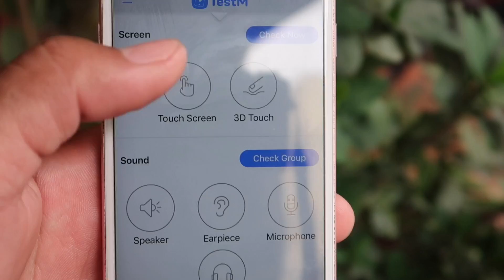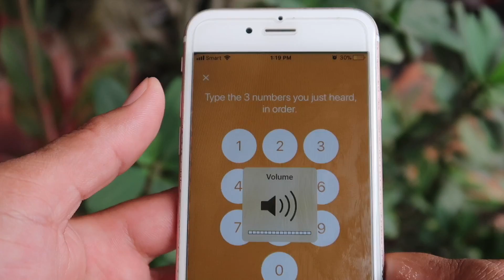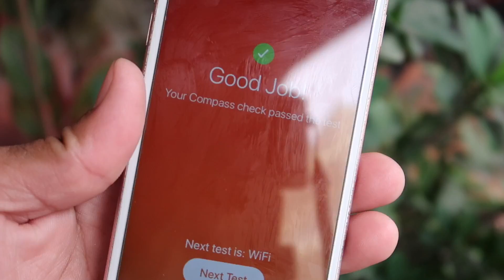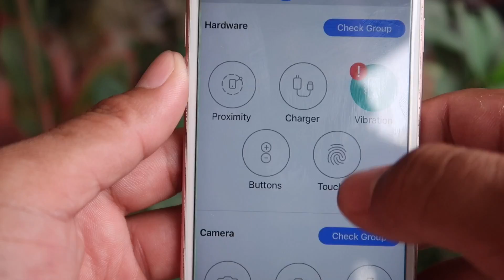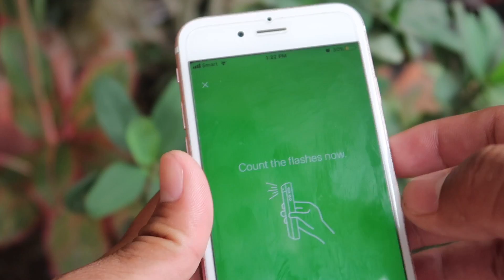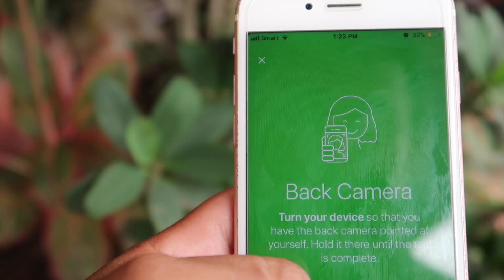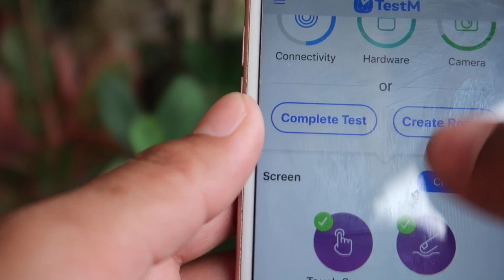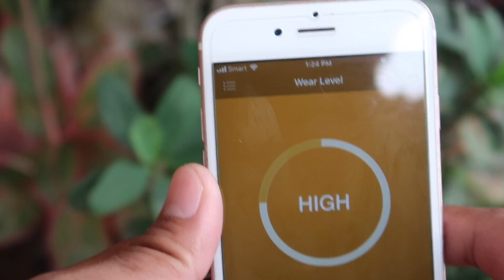របៀបឆែកមើលទូរស័ព្ទមួយទឹក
សួស្ដីអ្នកទាំងអស់គ្នានេះគីជា​ Video ថ្មីអំពីរបៀបឆែកមើលទូរស័ព្ទមួយទឹក
*បញ្ចាក់Appនេះអាចឆែកមើលបានប្រហែល70%តែប៉ុណ្នេះសល់ប៉ុន្មានទៀតត្រូវពឹងលើអ្នក